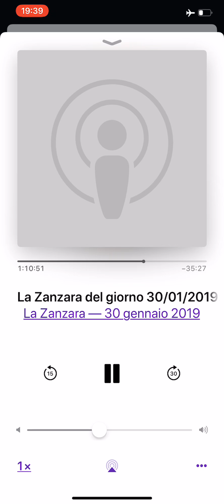la zanzara 300119 Diego Fusaro